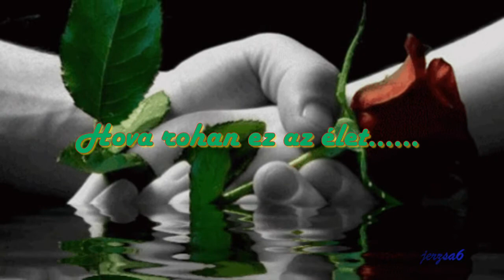Hova rohan ez az élet.........